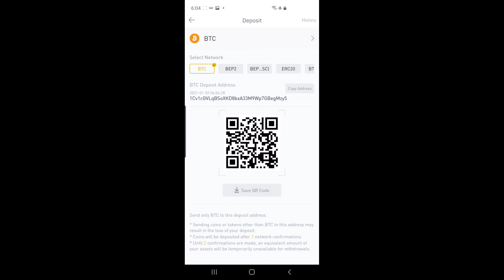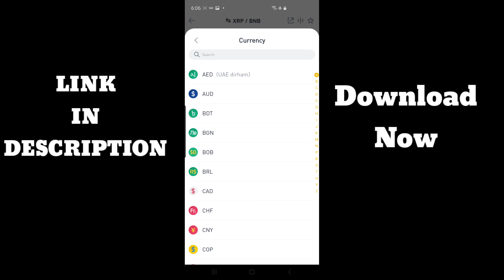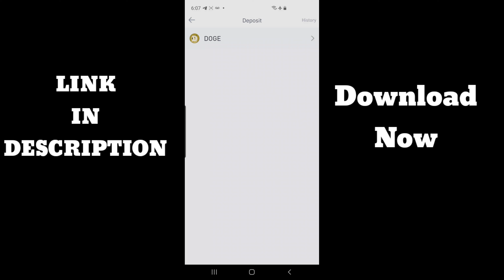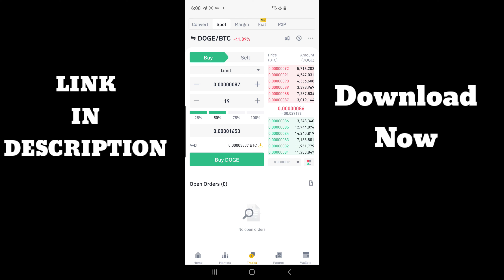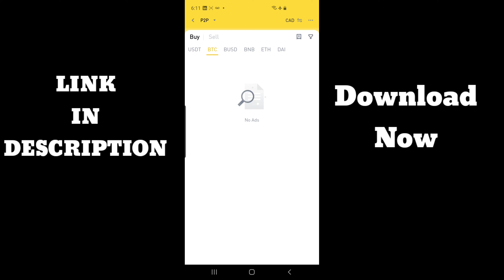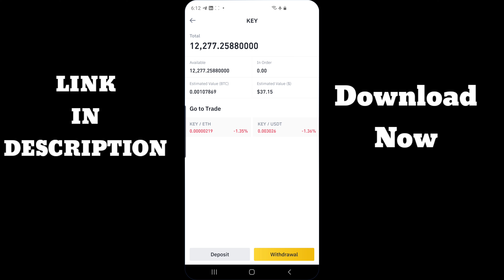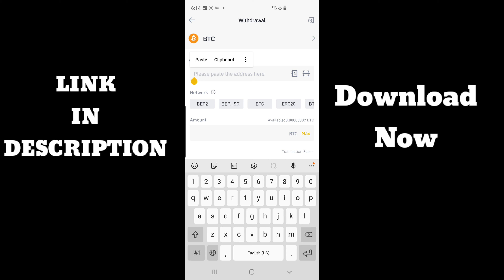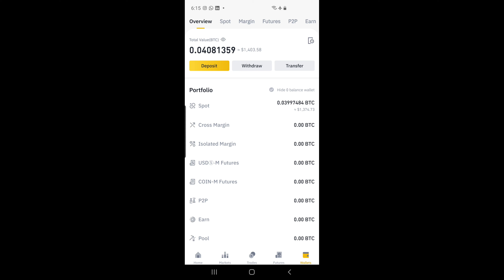How to Invest in Cryptocurrency in Canada?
Hello Everyone today in this video i am going to share that How to Invest in Cryptocurrency in Canada?

Referral Bonus :-

 eats-priyanshug1751ue

3. Free $30 Food on your first Order:-

4. Invest Your Money With Wealthsimple application get $10 bonus

Univeral Power Adapter
Power Bank MI
Android C type Cable
Iphone Cable
Vaccum Bags
Gears Used:-
1. My Favourite Microphone
2. Tripod Stand i Use